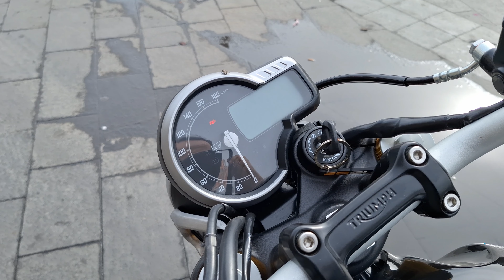Prueba Triumph Speed 400, cambio generacional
Las motos con aspecto clásico están de moda, pero una clásica antigua puede complicarte la vida y por eso son las neo-retro “cargadas de tecnología” las que están “triumphando” en el mercado. La nueva Speed 400, con el inconfundible ADN y alto nivel de prestaciones de Triumph, es la puerta de acceso al universo modern classic de la firma británica. Una moto que destaca por su excelente relación calidad-precio, su ergonomía accesible y una excelente dinámica sustentada por un motor con mucho brío y una parte ciclo de gran calidad.

La Speed 400 se encuentra disponible en tres colores vibrantes que realzan su estética moderna y clásica: Carnival Red, Caspian Blue y Phantom Black. Para mayor comodidad, la moto cuenta con un asiento bajo, a tan solo 790 mm del suelo, permitiendo un acceso fácil a pilotos de todas las tallas.